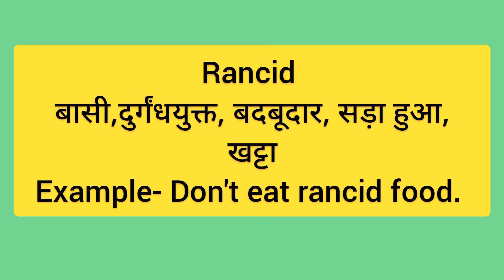Rancid को हिन्दी में क्या बोलते हैं?